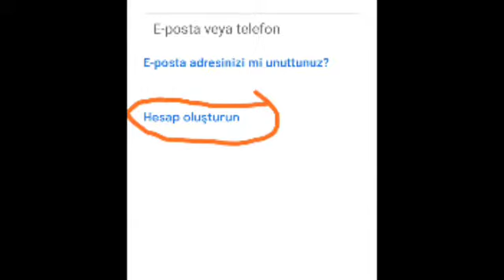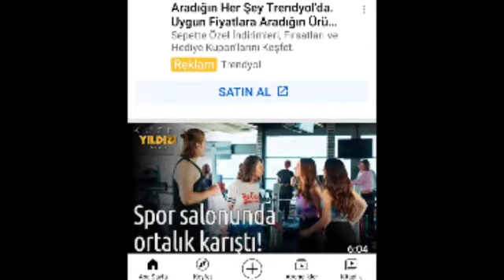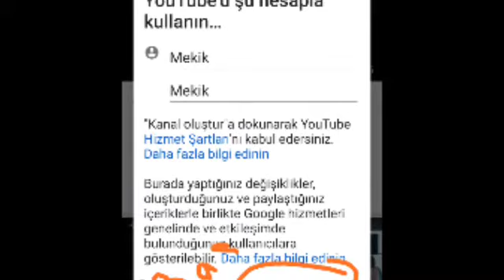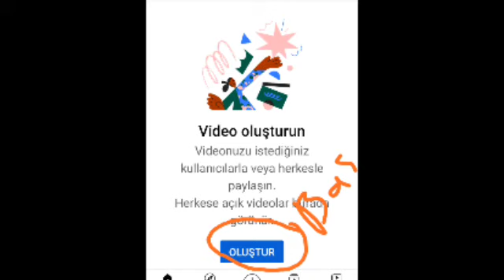youtube de nasıl yedek kanal açılır yeni gmail hesabı açma ve gizlilik ayarı kanal nasıl yapılır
yeni gmail hesabı açma kanal oluşturma gizlilik ayarı birçok ayar nasıl yapılır YouTube ayarları